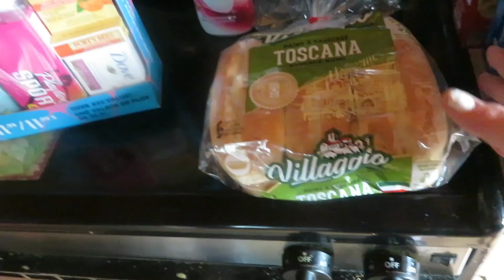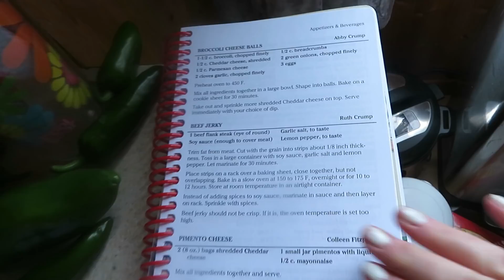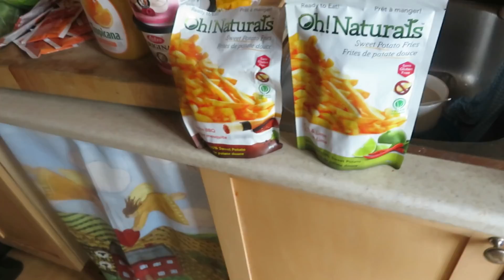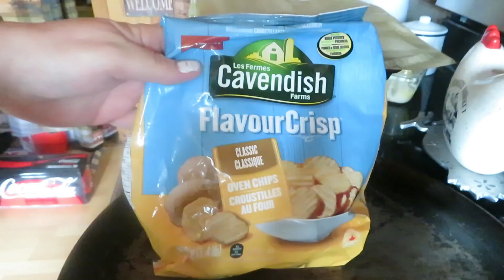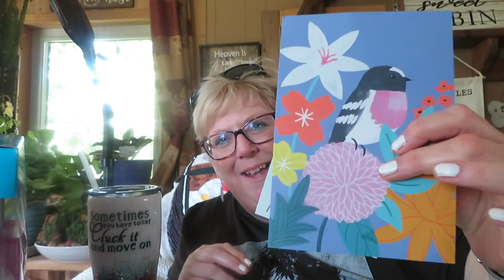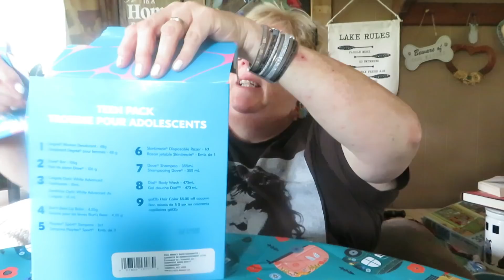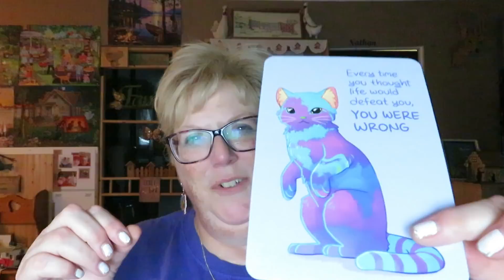OUT SHOPPING A HAUL DOG BATHS